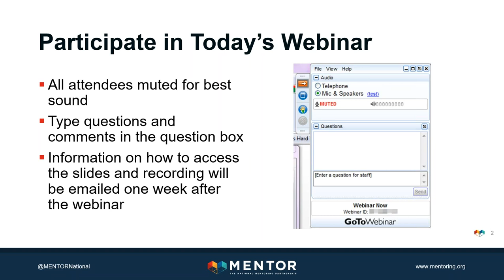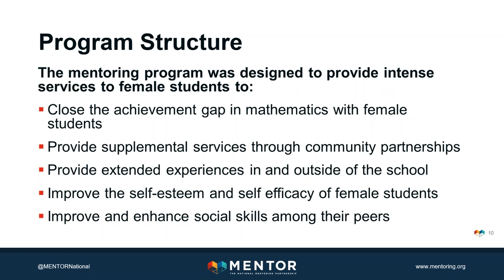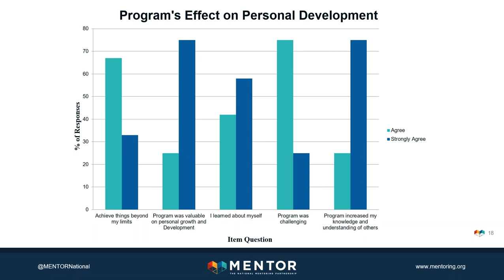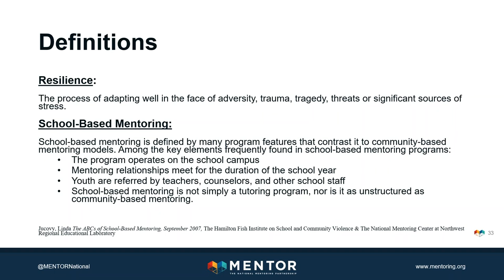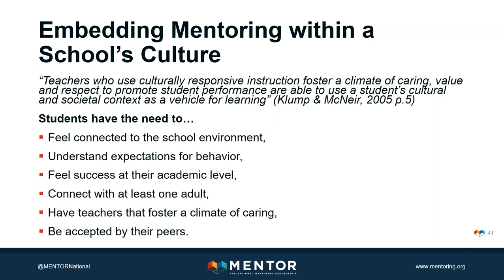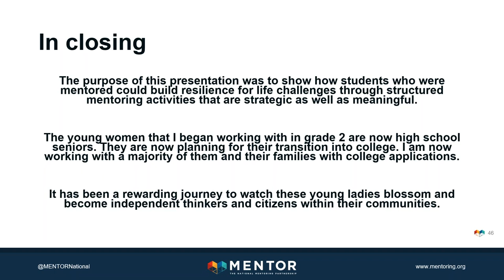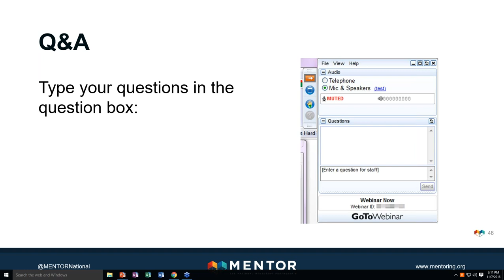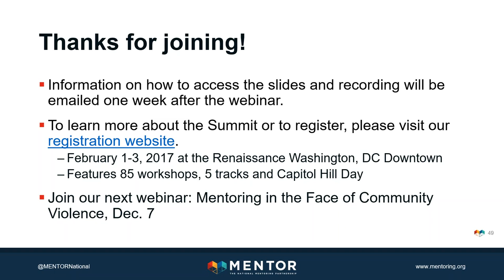Building Youth Resilience Through School Based Mentoring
Dr. Deneen Washington, Newark Public Schools Principal, will highlight “Between Sisters” a school-based female mentoring program that was designed to provide academic, emotional and social support to at-risk elementary school students. This webinar will provide an overview of this mentoring model by reviewing the six themes identified for establishing an effective mentoring program. The webinar will also provide an overview of the mentoring curriculum of Between Sisters that focused on the “whole child” development. When participants walk away from this webinar, they will understand the importance of leadership and student voice and how mentoring programs can provide the tools to enhance both competencies.